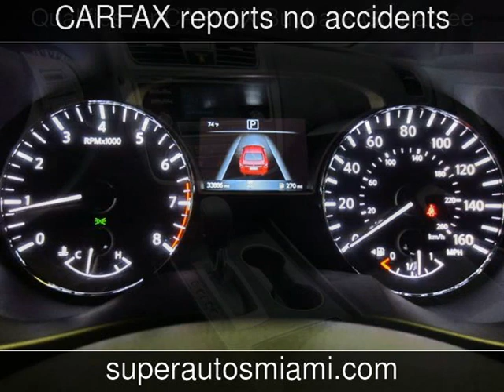2018 Nissan Altima 2.5 S Used Cars - Doral,FL - 2019-04-22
See more details about this used car This 2018 Nissan Altima 2.5 S with 33,886 miles is for sale at Super Autos Miami.